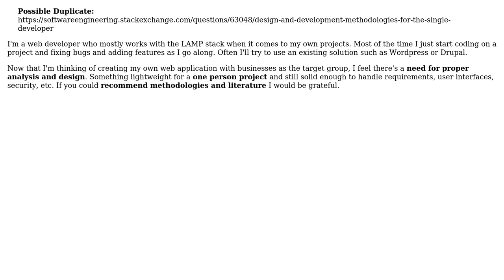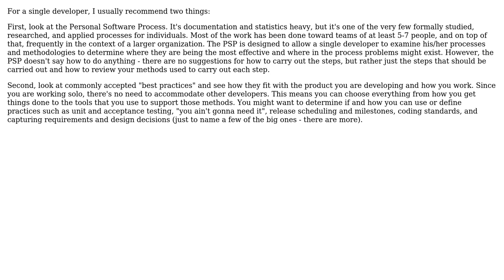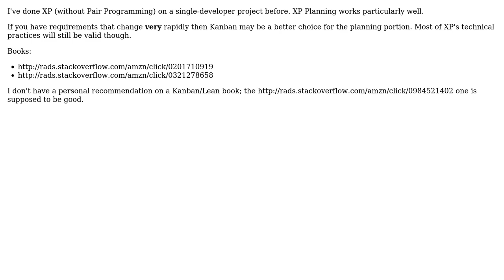Software Engineering: Development methodology for single web developer? (3 Solutions!!)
Software Engineering: Development methodology for single web developer?